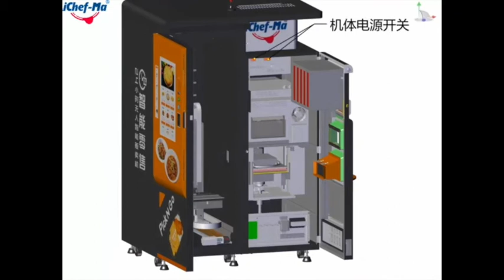iChef Video 01082020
iChef-Ma